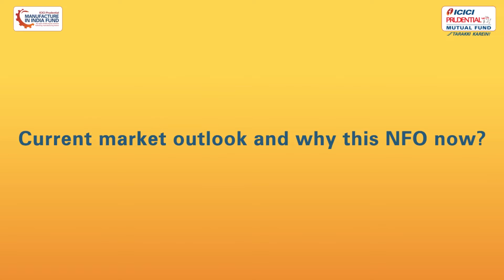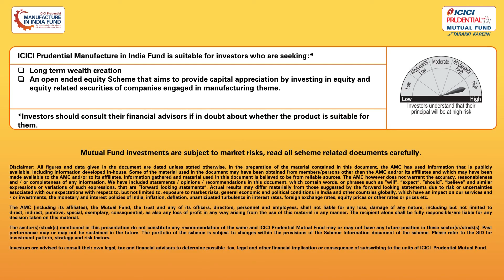S. Naren's views on ICICI Prudential Manufacture in India Fund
S. Naren, ED & CIO, ICICI Prudential Mutual Fund shares his views on the ICICI Prudential Manufacture in India Fund.